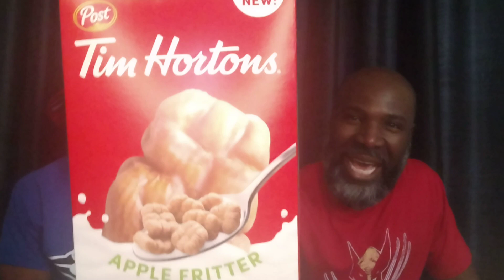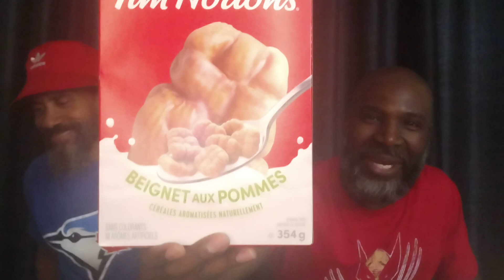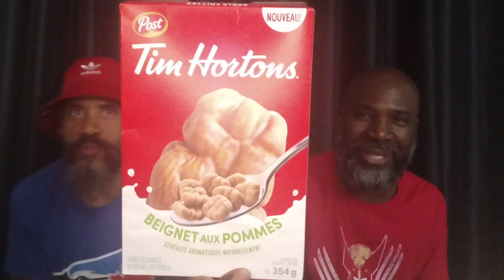Cousins With Tim Hortons Apple 🍏 Fritters Cereal 🥣 You Can't Get In The United States 🇺🇲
My Cousin Came Back From Canada 🇨🇦 With Post Tim Hortons Apple 🍏 Fritters Cereal 🥣